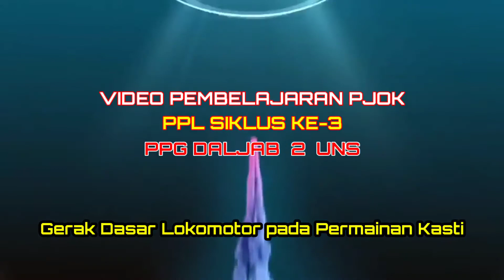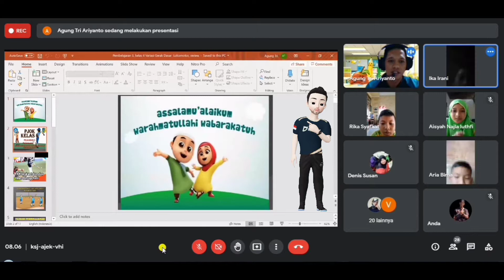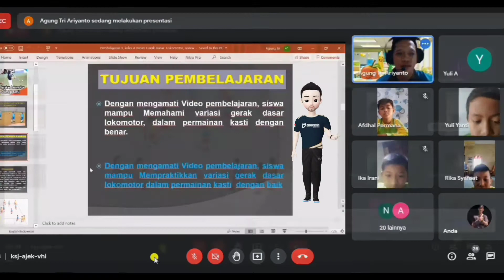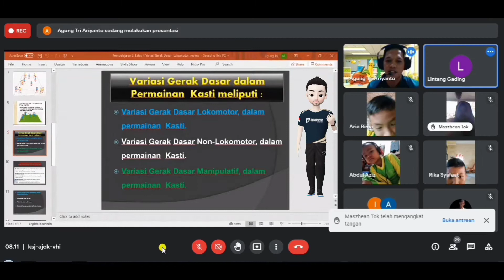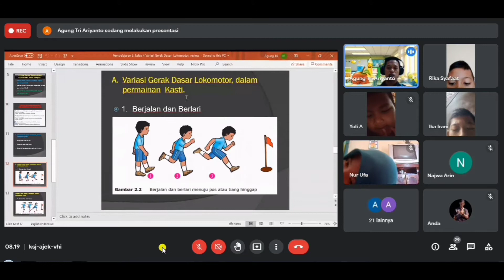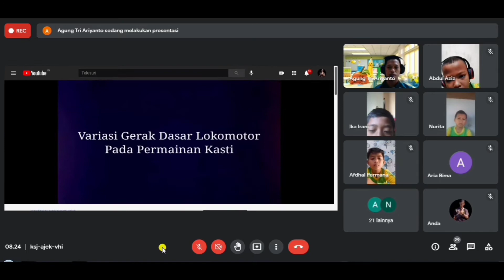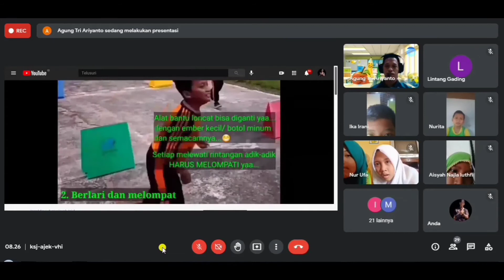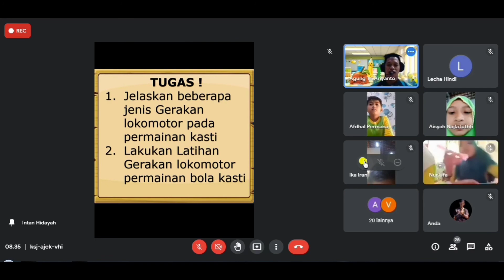Video Pembelajaran PJOK Gerak Dasar Lokomotor dalam Permainan Kasti